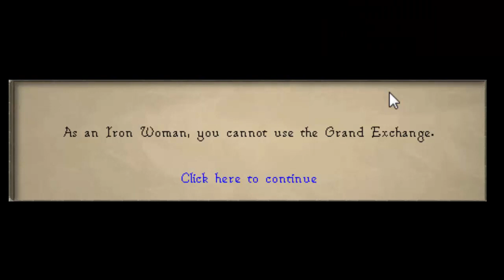TACTICAL NUKE INCOMING!- Week 13 Part 1- Oldschool Runescape Ultimate Ironman PvP Worlds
Please treat these videos as a cut-down livestream as I cannot do livestreams on twitch (2many pkers)

Ultimate Ironman: No banking, all items must be getting by myself, no trading, all items lost on death, cannot loot monsters that ironman did not do 100% damage on, permanent aid off, cannot enter other people's houses and others cannot enter yours (prevents bug abuse), buy items in shops that are not stocked/overstocked, play fishing trawler (rip easy fish), receive items via falador drop party, staking in duel arena, play non-solo nmz, create item sets (ripriprip), no miscellania, no using butler to send items anywhere including sawmill

PvP Worlds: No minigame teleports, no random events (rip easy runes/gems), and almost all areas I can be killed

Personal Rules: No boosting for any reason at all (unless 70% vote yes), all gameplay must be done on ultimate ironman mode & pvp worlds only unless the community votes otherwise (like pest control)

Goals: Quest Cape, At least 3 boss pets, Most of the house filled with storable clue items (87 construction requirement) (no random event clothing as it is impossible)

Top search results:
Runescape
Ironman
Ultimate
Iron
Man
Ult PvP
Pvp Worlds